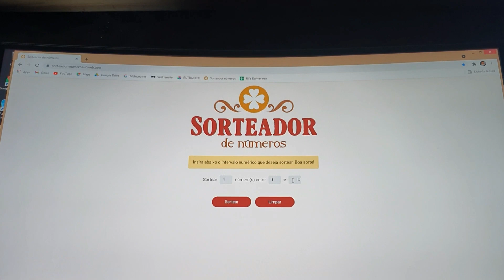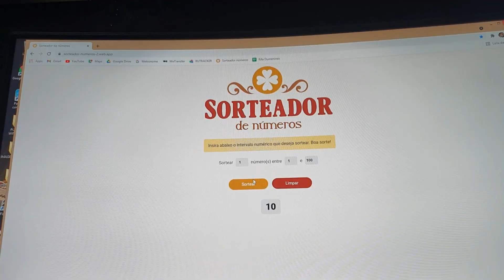Rifa Dumeninex - Rafael Meninão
Finalmente, agora é oficial. rs

Rifa Dumeninex

1 ano de aulas online "sanfona"
                       ou
Produção musical completa de 1 música.

Quer saber como participar ou tirar dúvidas? me chama no zap 👇🏽

Dia do sorteio: indefinido